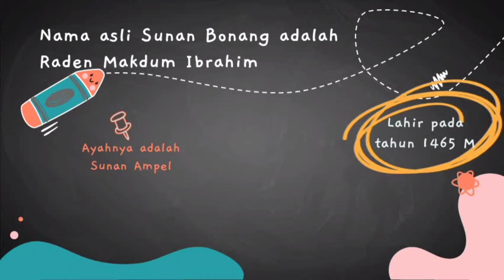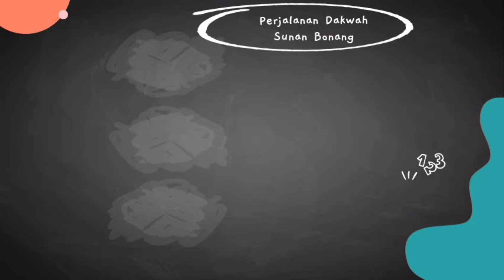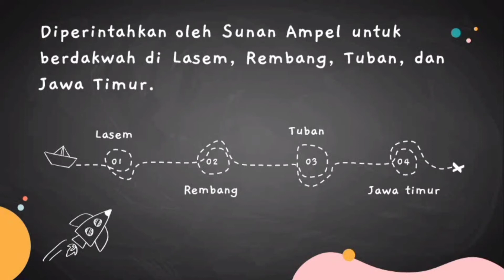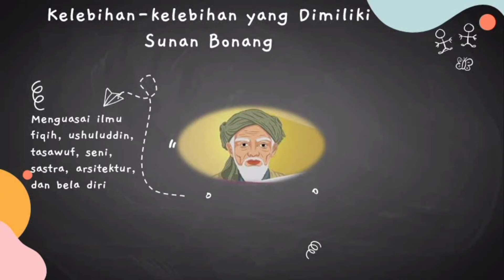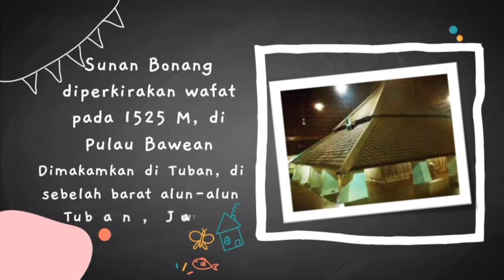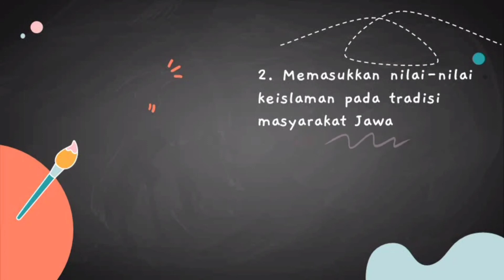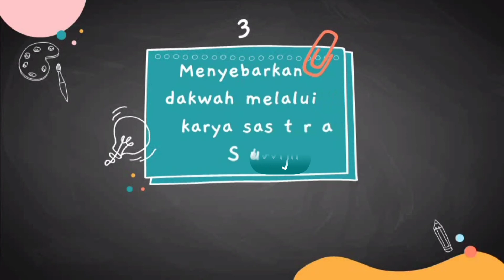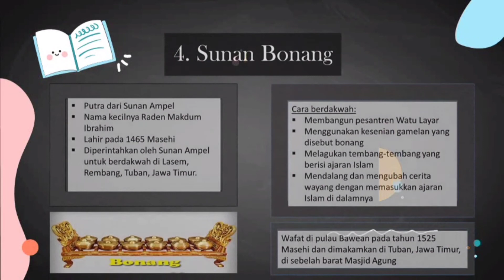SKI•Kelas 6•Bab 4. Sunan Bonang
Sunan Bonang adalah salah satu Wali Songo yang sampai akhir hidupnya berdakwah untuk menyebarkan agama Islam..yuk kita pelajari tentang sejarah dakwah Sunan Bonang dan bagaimana cara dakwah beliau 😉